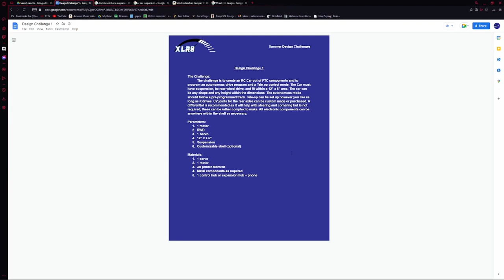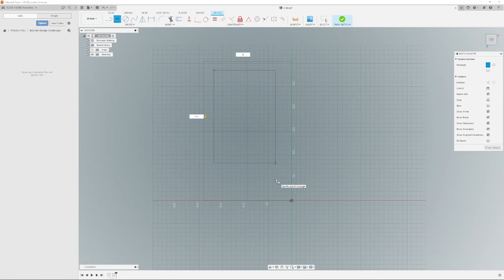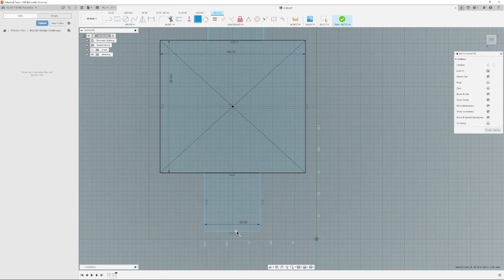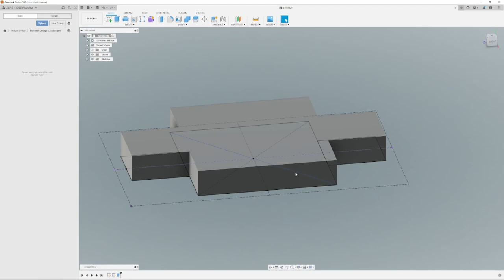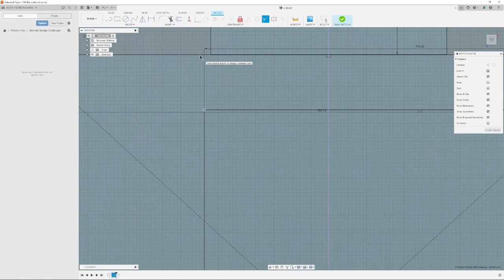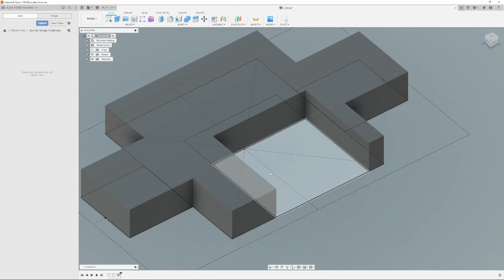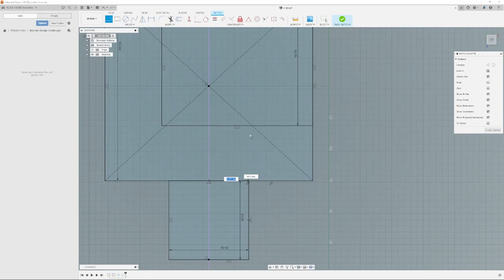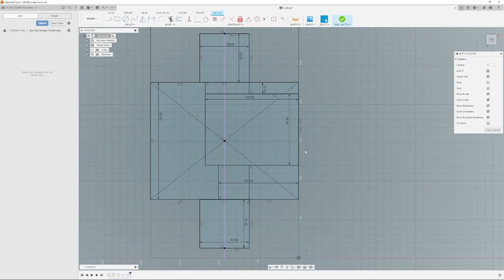XLR8 Summer Design Challenge: RC Car | Part 1